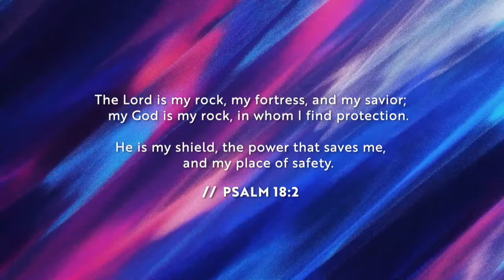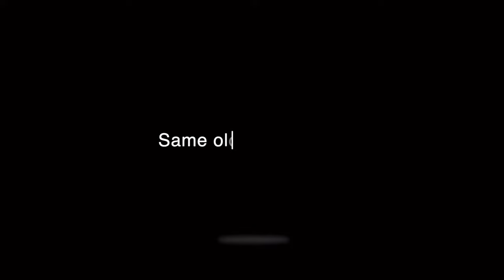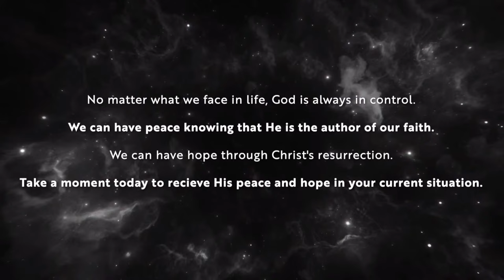The Problem of God | Week 2